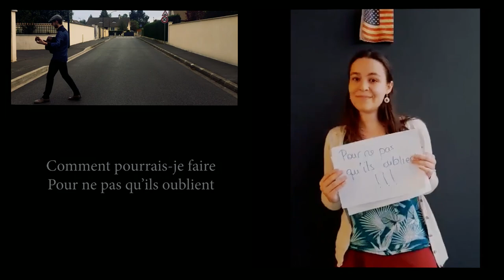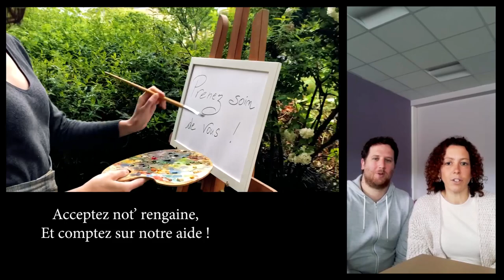A nos élèves de JBV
Hommage des professeurs du collège Jean Baptiste Vermay à leurs élèves.